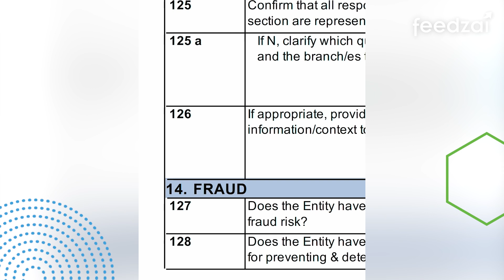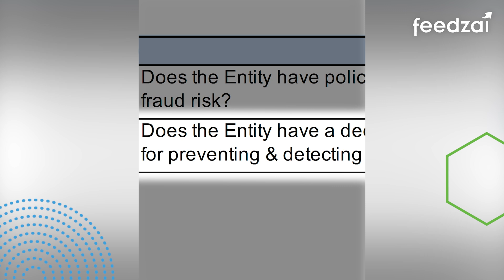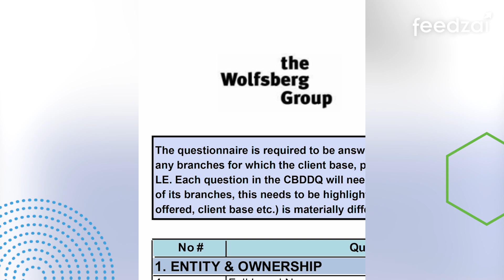Financial Crime News and Fraud Risk Management (Wolfsberg Questionnaire)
CHAPTERS:
0:00 Wolfsberg Group's New CBDDQ
0:48 Section 14: Fraud
1:45 The Glacial Convergence of Fraud and AML
2:07 How to Tailor the Questionnaire

TRANSCRIPT:
We applaud the move by Wolfsberg Group to include fraud in AML program questionnaire requirements.

I'm Chris Caruana, and this is your Feedzai Weekly Update.

I'm here in sunny São Paulo, Brazil, but across the Atlantic Ocean, the Wolfsberg Group released an updated version of its Correspondent Banking Due Diligence Questionnaire. The questionnaire is relied upon by institutions and utilized to address FATF Recommendation 13 around correspondent banking risk.

There were a number of notable enhancements, more specifically, it talked about enhancements to higher risk customers, transaction monitoring, whistleblower policies, and one item that's near and dear to every financial crime fighter's heart, data quality management. Because as we know, having strong data quality management upstream has a tremendous impact to the financial crime fight downstream that the analysts have to deal with on a day-to-day basis.

But there is one significant update I want to call out, and that's fraud. It's a brand new section within the CBDDQ, Section 14. And yes, there are 130+ questions on this questionnaire. But the fraud section will only contain four impactful, high-value items.

First, firms should have dedicated policies around fraud prevention and detection capabilities. Those prevention and detection capabilities should be real-time. There should be a dedicated team focusing solely on fraud prevention.

Wolfsberg also calls out the inclusion of IP addresses, device addresses, and geolocation needs. Here at Feedzai, we go a step further with our digital trust product to ensure behavioral biometric capabilities are also included in that. We'd like to see future versions of the questionnaire specifically call out behavioral biometric capabilities.

One additional comment: Wolfsberg calls out non-transaction activities. We refer to those as non-monetary activities, and we've seen them have as much as a 15% uplift in fraud detection rate.

As the financial crime industry continues its glacial pace towards the convergence of fraud and AML, we applaud the move by Wolfsberg Group to include fraud in AML program questionnaire requirements. We know both the risk-based, and both are essential in the fight against financial crime. The industry should do more in converging these two elements, particularly on the data and the information sharing side, but we applaud the move nonetheless.

And remember, as with any due diligence questionnaire, this should be focused on your company's risk tolerance and risk appetite. It should not be a one-size-fits-all approach. As a former compliance officer, I can tell you I will greatly appreciate if you tailor this questionnaire to your organization's needs and the kind of business that we do together. I’m Chris Caruana, and this has been your Feedzai Weekly Update.